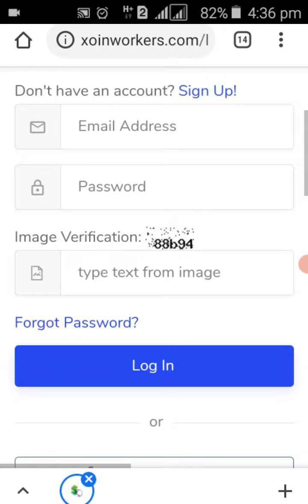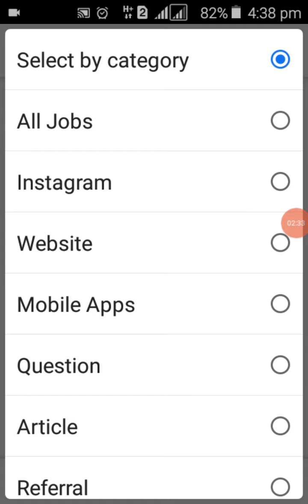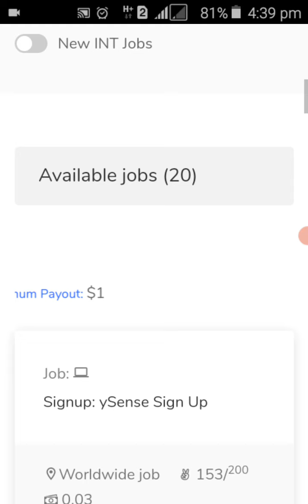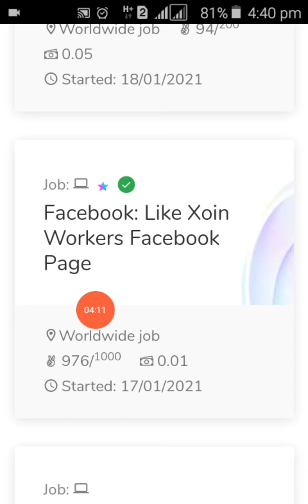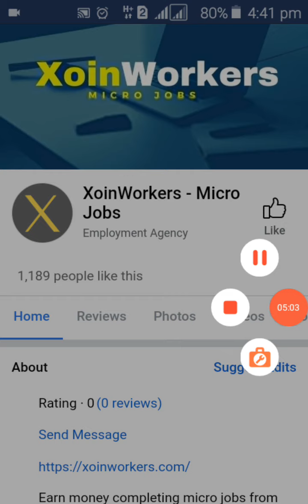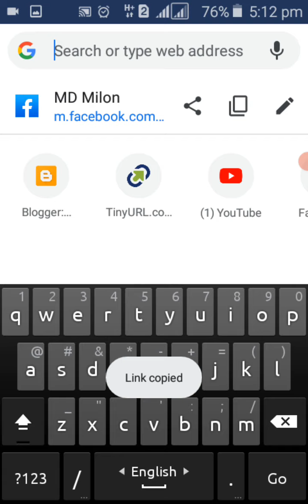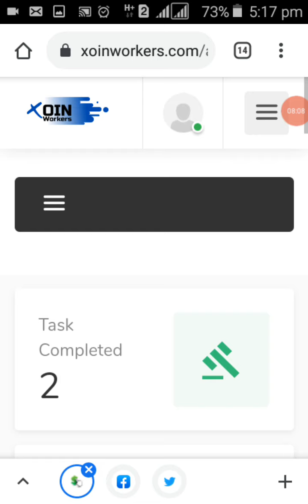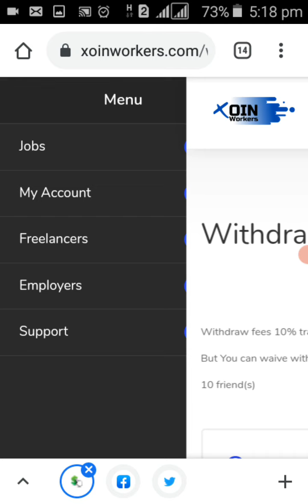MicroTask Job Submit per day 5$ Earn || Income website | XoinWorkers bangla Tutorial 2021|Earn Money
This videos Showing MicroTask Job Submit per day 5$ Earn || Income website || XoinWorkers bangla Tutorial 2021|Earn Money Online Bangla | Milon Tech To BD?online income bd?  online income?  online income bd? payment bkash? mobile diye income?

                           see more,,,

কি ভাবে Trust Wallet Account খুলবেন

Payeer Account খুলন ২ মিনিটে

ব্রিঃ দ্রঃ চ্যানেল কর্তিপক্ষের কোনো App/Site নহে আপনারা নিজদায়িত্বে কাজ করবেন ধন্যবাদ।।।

                 (business/Contact)
যেকোনো App/Site promotion করা হয়।
যেকোনো কিছু প্রোমোশন করানো হয়।

 আমার চ্যানেল সম্পর্কিত কিছু কথা ^=
আমার এই চ্যানেলে যে সব ভিডিও দেওয়া হয়
সেগুলো হচ্ছে, আপনি কি ভাবে অনলাইন থেকে টাকা ইনকাম করতে পারবেন,কি করে আকাউন্ট করবেন সকল বিষয়বস্তু বুঝিয়ে বলা হয়,আমি যেসব সাইট বা অ্যাপ দিয়ে থাকি সব গুলোই ১০০% পেমেন্ট এখনো তারা পেমেন্ট করে আসছে,আপনারা সময় দিয়ে কাজ করবেন আপনার হাত খরচা চলে আসবে
ইনশাআল্লাহ।♥♥♥♥